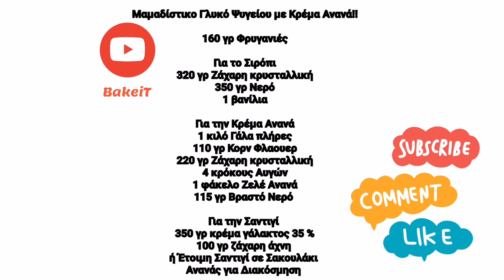Μαμαδίστικο Γλυκό Ψυγείου με Κρέμα Ανανά και Φρυγανιές! Σε Χρόνο Ρεκόρ!Dessert with Pineapple Cream!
Σουυυυυυπερ καλοκαιρινή δροσερή και άκρως πεντανόστιμη συνταγή για σήμερα !! Μαμαδίστικο Γλυκό Ψυγείου με Κρέμα βελούδινη Ανανά που θα τρελαθείτε από Νοστιμιά!! Όταν η κρέμα Ζαχαροπλαστικης Συναντά τον Ανανά και όλα αυτά σε σιροπιασμένες Φρυγανιές με μια ελαφριά γεύση βανίλιας!!! Απλά το τελειότερο γλυκάκι ψυγείου να σας δροσίζει όλο το καλοκαίρι!!! Φτιάξτε Το και θα με θυμηθείτε!!!

Για τα Υπέροχα Κεράκια που μας χάρισε το DKcandles θα τα βρείτε εδώ:

ΚΆΝΤΕ ΠΑΝΤΟΥ ΚΟΙΝΟΠΟΙΗΣΗ ΤΟ ΒΙΝΤΕΟ ΩΣΤΕ ΝΑ ΦΤΆΣΕΙ ΣΤΗΝ ΚΟΡΥΦΗ ΤΟΥ YOUTUBE. ΚΟΙΝΟΠΟΙΗΣΤΕ ΤΟ ΣΕ FACEBOOK, INSTAGRAM ΚΑΙ ΟΠΟΥΔΗΠΟΤΕ ΑΛΛΟΥ ΘΕΛΕΤΕ.

Περιμένω τα σχόλια σας και τις φωτογραφίες από τις δικιές σας δημιουργίες στην σελίδα μας στο

Κανένα μέρος αυτού του βίντεο (συμπεριλαμβανομένων των μικρογραφιών ή της γραπτής συνταγής) δεν μπορεί να αναπαραχθεί ή να μεταδοθεί σε οποιαδήποτε μορφή ή με οποιοδήποτε μέσο, ηλεκτρονικό ή μηχανικό, χωρίς τη γραπτή άδεια του κατόχου των πνευματικών δικαιωμάτων!

Μαμαδίστικο Γλυκό Ψυγείου με Κρέμα Ανανά!!

160 γρ Φρυγανιές

320 γρ Ζάχαρη κρυσταλλική
350 γρ Νερό
1 βανίλια

Για την Κρέμα Ανανά
1 κιλό Γάλα πλήρες
110 γρ Κορν Φλαουερ
220 γρ Ζάχαρη κρυσταλλική
4 κρόκους Αυγών
1 φάκελο Ζελέ Ανανά
115 γρ Βραστό Νερό

Για την Σαντιγί
350 γρ κρέμα γάλακτος 35 %
100 γρ ζάχαρη άχνη
ή Έτοιμη Σαντιγί σε Σακουλάκι
Ανανάς για Διακόσμηση

Kleingeräte und Küchenutensilien: Wasserkocher, Kaffeemaschinen, Toaster, Töpfe, Pfannen, Besteck usw. – https: //go.linkwi.se/z/12814-3/CD25105/;

VERÖFFENTLICHEN SIE DAS VIDEO ÜBERALL, UM DIE SPITZE VON YOUTUBE ZU ERREICHEN. TEILEN SIE ES AUF FACEBOOK, INSTAGRAM UND WO SIE WOLLEN.
Für die Süßwarenutensilien hier: --- https: //go.linkwi.se/z/11532-1/CD25105/?

Ich warte auf Ihre Kommentare und Fotos von Ihren eigenen Kreationen auf unserer Seite unter

Kein Teil dieses Videos (einschließlich Thumbnails oder schriftlicher Rezepte) darf ohne die schriftliche Genehmigung des Urheberrechtsinhabers reproduziert oder in irgendeiner Form oder mit irgendwelchen Mitteln, elektronisch oder mechanisch, übertragen werden!

Erfrischendes Kühlschrankdessert mit Ananascreme !!

160 gr Toast

320 gr Kristallzucker
350 g Wasser
1 Vanille

Für die Ananascreme
1 kg Vollmilch
110 gr Kornblume
220 gr Kristallzucker
4 Eigelb
1 Umschlag Ananasgelee
115 g kochendes Wasser

Für die Schlagsahne
350 g Sauerrahm 35 %
100 Gramm Puderzucker
oder fertige Schlagsahne im Beutel
Ananas für die Dekoration

Refrescante Postre de Nevera con Crema de Piña!!

160 gr Tostadas

320 gr Azúcar cristal
350gr Agua
1 vainilla

Para la Crema de Piña
1 kg de leche entera
110 gr Aciano
220 gr Azúcar cristal
4 yemas de huevo
1 sobre de Gelatina de Piña
115 gr de agua hirviendo

Para la crema batida
350 g de nata agria 35%
100 g de azúcar en polvo
o crema batida lista para usar en una bolsa
Piña para Decoración